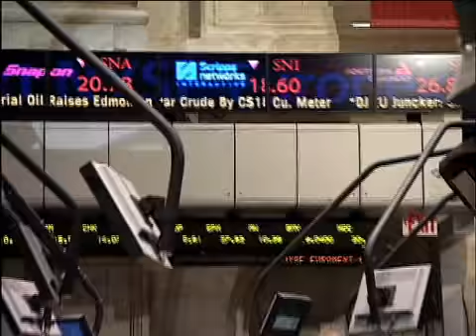Otimismo é curto e bolsa fecha com baixas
09-03-09 Mercado oscila e termina no vermelho. Ações financeiras e petróleo têm alta. Indústria farmacêutica é destaque.